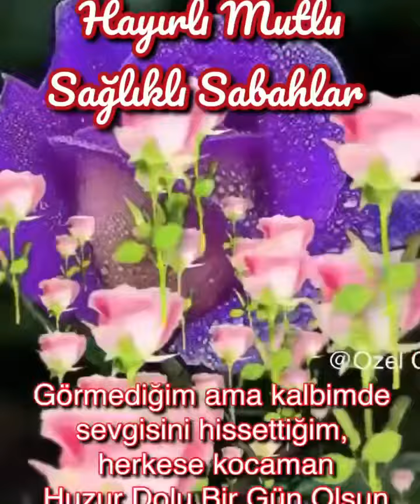9 Nisan 2020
Hayırlı Sabahlar Günaydın